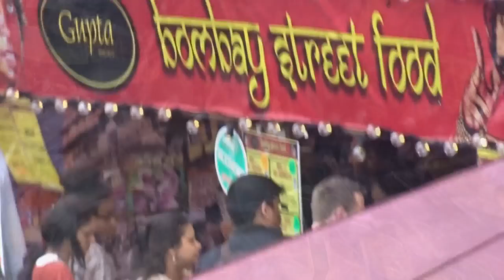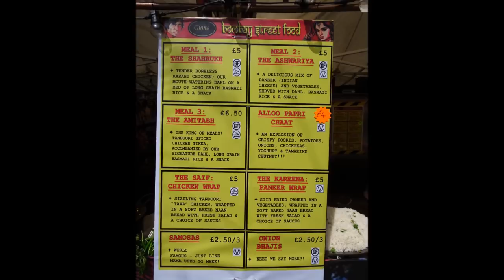Bombay Street Food: Pani Puri, Aloo Chana Papri Chaat, Indian Wraps, Gulub Jamun and Jalebi, London.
✓ We really love these guys (Gupta's) because whenever we see them; we truly feel that their stall always reminds us of India. Mmmm. the Gol Gappas, the Freshly Fried Punjabi Samosas, the Onion Bhajias.

This is how they describe their Alloo Papri Chaat: "An explosion of crispy pooris, potatoes, onions, chickpeas, yoghurt and tamarind chutney"!!!

They even have Ras Malai (the "King of all sweets"), Bhurfis in the following flavours such as *coconut, *chocolate, *pistachio, *brown sugar, gulab jamam, jalebi, pakoras (bhajias), vegetable samosas, tarka daal, tava tandoori chicken wraps & tawa paneer, gol guppa (pani puri), aloo channa papri chaat.

The sheer variety of sweet & savoury foods being served up by these guys is truly astonishing!!!

These guys look like they know a thing or two about serving up authentic Indian food, especially as they established their Vegetarian "Sweet & Savoury Centre" shops' "Gupta's" in 1979 & 1981.

If we ever pass their shops, we can never ever resist getting their samosas; which are absolutely delicious but also affordably cheap.

Their two shops are located at:
100 Drummond St, London NW1 2HN
262 Watford Way, London NW4 4UJ

If you have any questions you can call them on 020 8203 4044 or 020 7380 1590

A special thank you to Rakhi Gupta & her "Street Food Wallahs" who very much welcomed us and graciously allowed us a privileged glimpse into their "Mumbai inspired street food kitchen" to do the videoing.

Video recorded on Sunday 28th May 2017 at the Alchemy Festival on the Southbank, Waterloo, London.

The 10 day Alchemy Festival this year was from Thursday 18th May to Monday 29th May 2017 (bank holiday Monday) as the Southbank
Centre Square was once again transformed into a magical, bustling Indian Street Food market. it was truly a feast for the senses !!!

Other Street Food vendors at the festival include as follows:

Curry Shack.
Dosa Deli.
Horn OK please.
Indians Next Door.
Peckish Peacock.
Zouk on Tour.
Baba g's Bhangra Burger.
Bun Kabab.
Chaatit - Bombay Toasted Sandwiches.

Kothu Kothu.
Ladle & Skillet.

Soda Bar.

The Spice Box.

@Bun Kabab

@Curry Cook House
@Curry Shack
@Gupta Confectioners
@Horn Ok Please
@Kothu Kothu
@Ladle & Skillet

@The Peckish Peacock

@Square Root London
@The Indians Next Door
@The Spice Box

@Zouk Tea Bar & Grill

@squarerootlondon (Soda Bar)